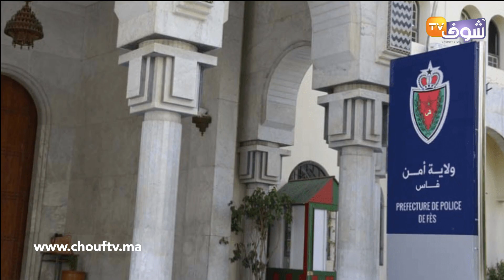بالفيديو: بوليسي جبد "الفردي" بفاس لإيقاف شاب مقرقب روع المواطنين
اضطر شرطي يعمل بالفرقة المتنقلة لشرطة النجدة بولاية أمن فاس لإشهار سلاحه الوظيفي دون أن يلجأ لاستخدامه، مساء أمس الأحد، وذلك في تدخل أمني لتوقيف شخصين، الأول راشد والثاني قاصر السن، كانا في حالة تخدير واندفاع قويين، وعرضا حياة المواطنين وعناصر الشرطة لتهديد خطير بواسطة السلاح الأبيض.